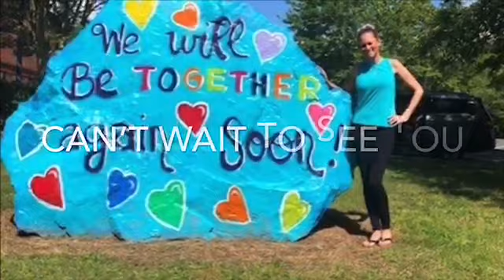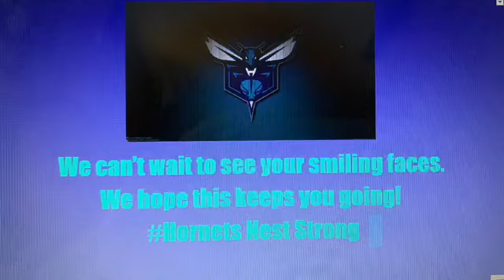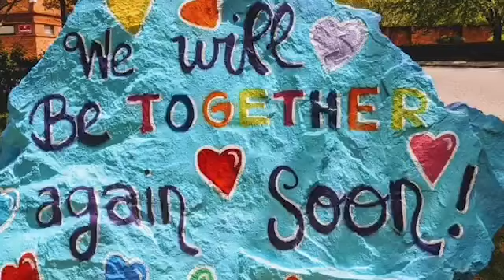We miss you!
Hornets Nest Elementary School's staff show love and appreciation to their students during virtual learning. This video was recorded at the beginning of the pandemic in Spring 2020.